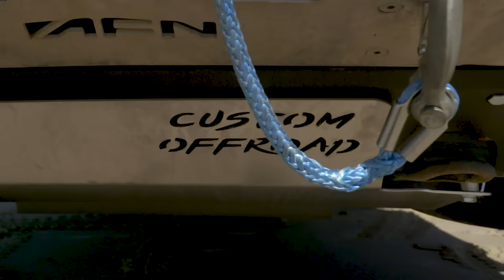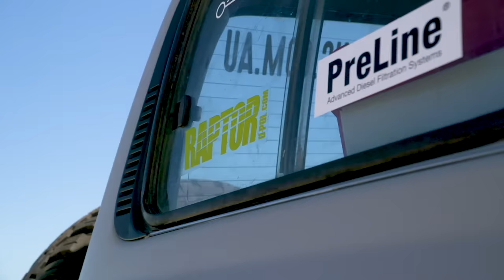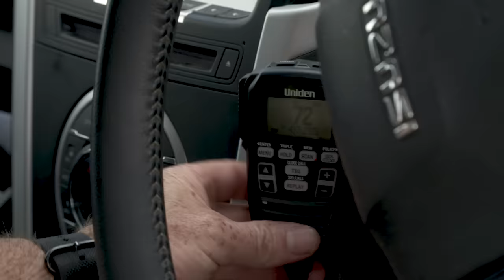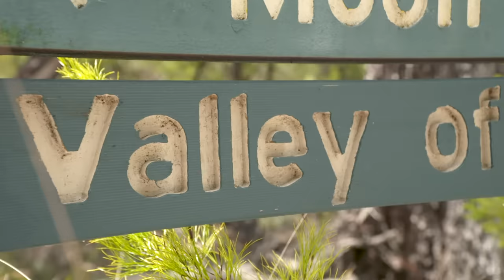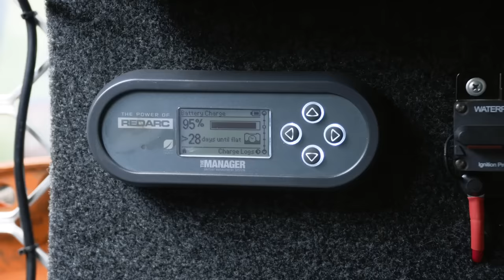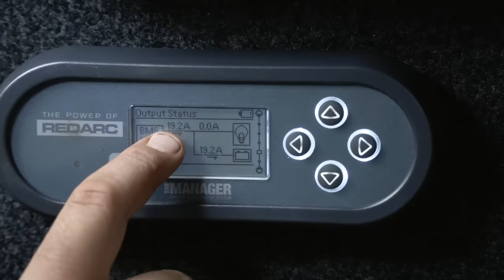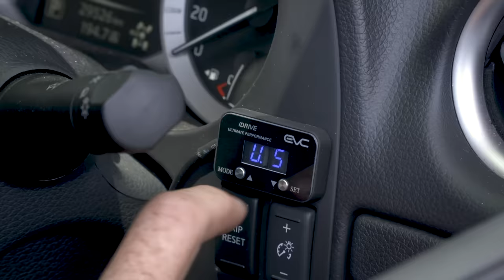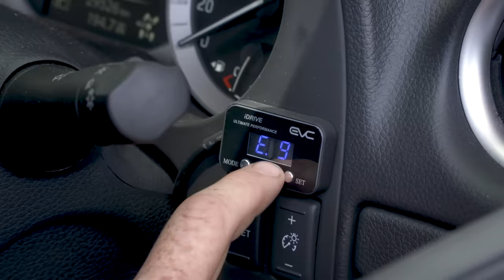You haven't seen Fraser Island like this before...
What started out as a weekend with mates - turned to chaos overnight. Cyclone Oma threatened QLD's coastline early 2019 - and Shaun Whale and Graham Cahill happened to be on Fraser Island when it was about to hit.
This is Fraser Island like you've never seen it - with a convoy of 4WDs including a Toyota 80 Series LandCruiser, Isuzu D-MAX, Toyota HiLux, Toyota Prado, Nissan GU, 79 Series Land Cruiser and  a Nissan NP300 Navara.

Wanna get the same gear Shaun and Graham wear?
- Want an easy way to find out what size battery you need? Check out Century's Deep Cycle Battery Power Calculator

- We gave Black Duck seat covers a hiding on our trip - check them out